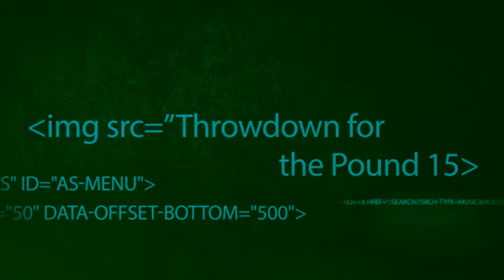Facade vs Morrison Remix Pro